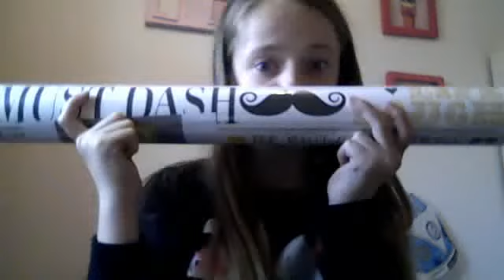my 3 more adicktions